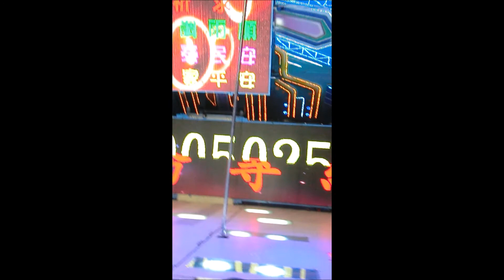口湖晚會 歌手唱歌4